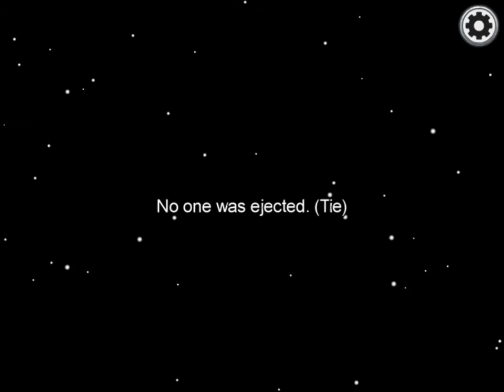Among us meme